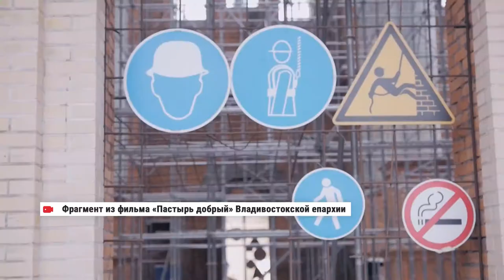Фрагмент фильма "ПАСТЫРЬ ДОБРЫЙ"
120-летний юбилей отмечает в нынешнем году Владивостокская епархия, а 8 ноября исполняется 80 лет главе Приморской митропОлии, архирею  Русской Православной Церкви, Вениамину, митрополиту Владивостокскому и Приморскому. К юбилейным датам был создан документальный фильм «Пастырь добрый». В нем представлена уникальная хроника, рассказывающая о становлении Православия на берегах Тихого океана.